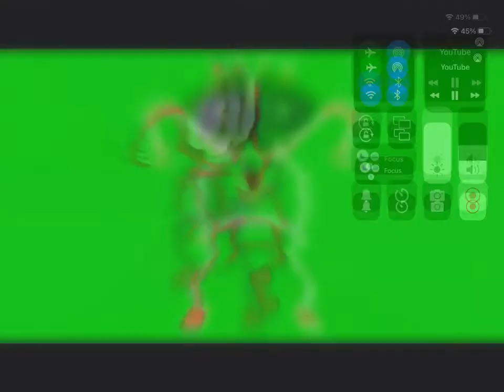Distraction dance effects 4 comparison